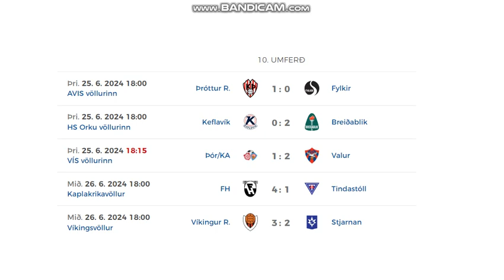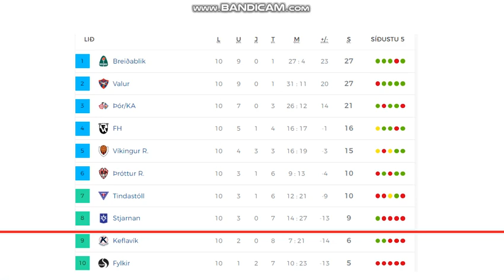Besta Deildin 2024 (10th round, women)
Here you can see all goals from 10th round of Icelandic women's league.
5 games = 16 goals

Results:
Thróttur - Fylkir 1:0
Keflavík - Breidablík 0:2
Thór/KA - Valur 1:2
FH Hafnarfjordur - Tindastóll 4:1
Víkingur - Stjarnan 3:2